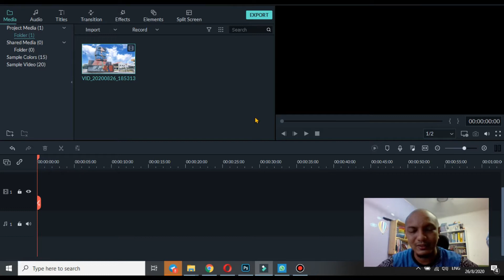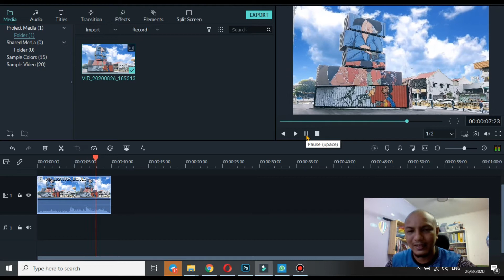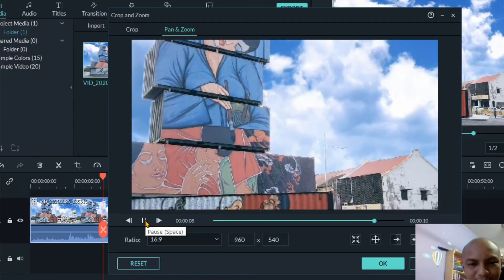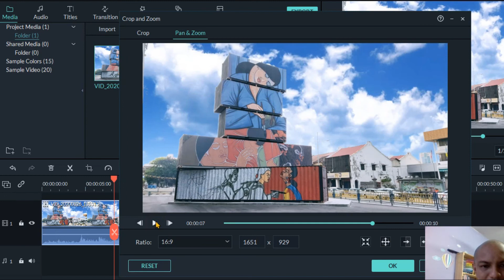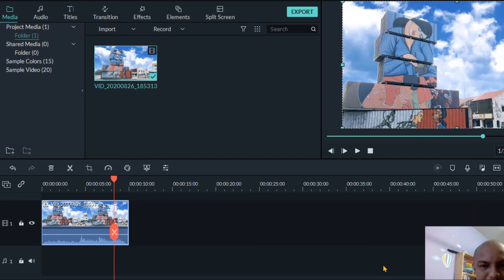Tukar Still Photo Kepada Video 10saat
Tukar Still Photo Kepada Video 10saat menggunakan perisian di smartphone xiomi dan filmora 9.